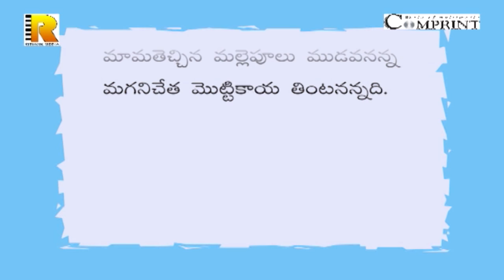Burru Pitta Burru Pitta Turru mannadi | Animated Rhymes | Comprint Multimedia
Watch This is Famous Telugu Rhymes Burru Pitta Telugu Rhymes for Children.Telugu Rhymes For Kids. Enjoy The 2D Animation.

 Comprint Multimedia